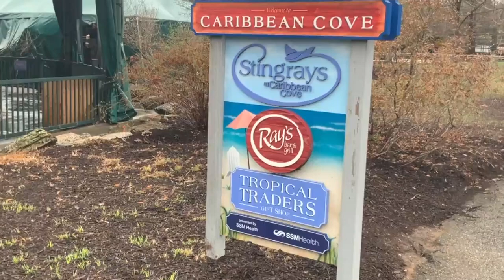Stingrays at Caribbean Cove at the Saint Louis Zoo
ake two minutes and travel to the Caribbean — Stingrays at Caribbean Cove presented by SSM Health, that is! Watch the cownose rays and southern stingrays, along with bonnethead, brownbanded and white-spotted bamboo sharks, glide through our 17,000-gallon warm saltwater pool.